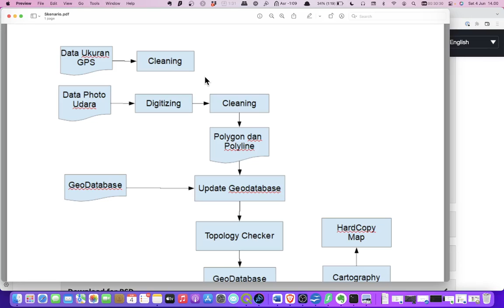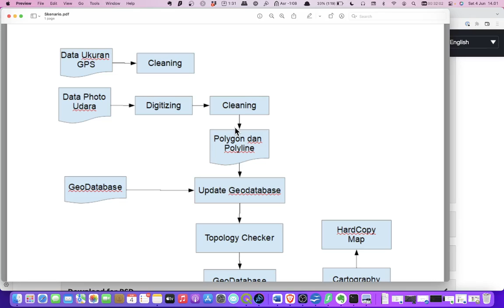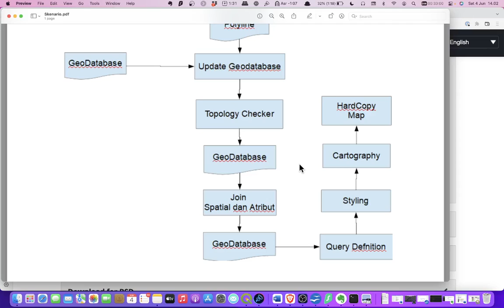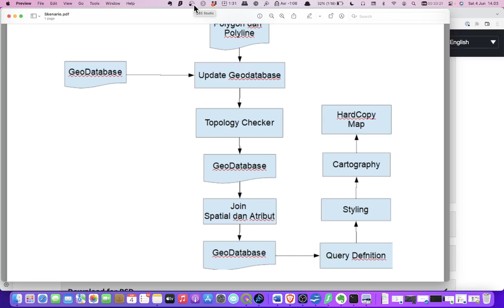01 - Skenario Pelatihan